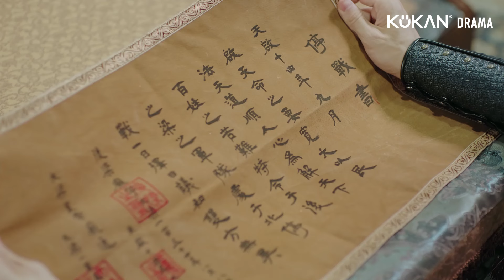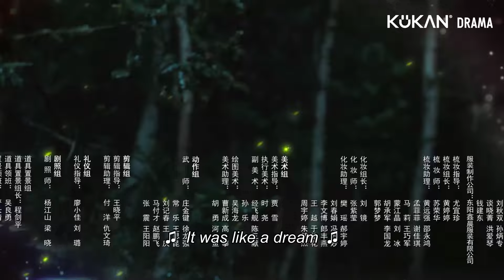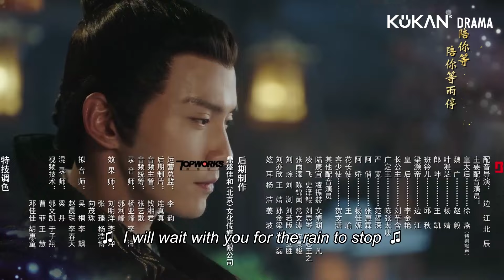ENG SUB【Legend of The Phoenix】EP29 | Sassy girl accidentally encountered bandits and was in danger